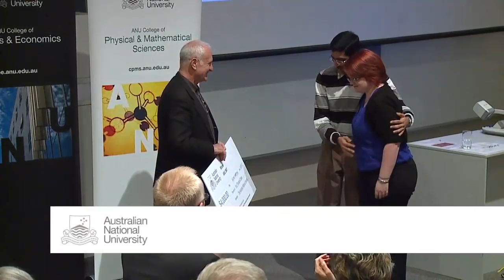Why participate in the Three Minute Thesis (3MT) competition?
Participants in the ANU 3MT competition talk about the benefits of taking part.